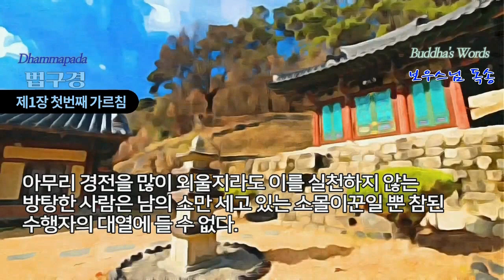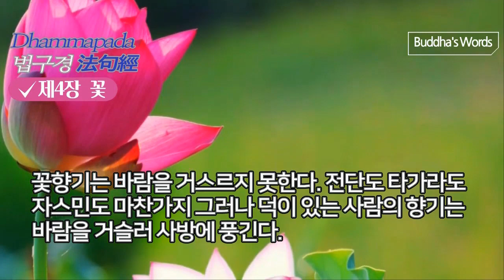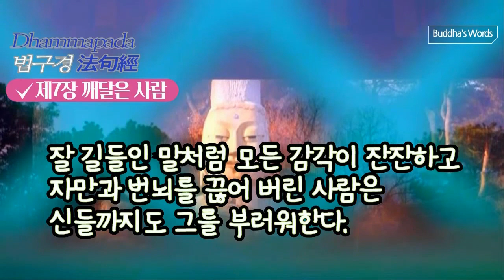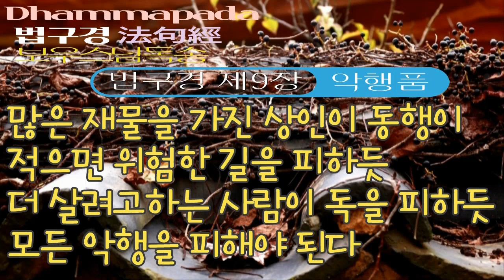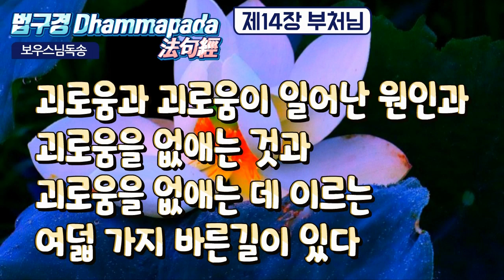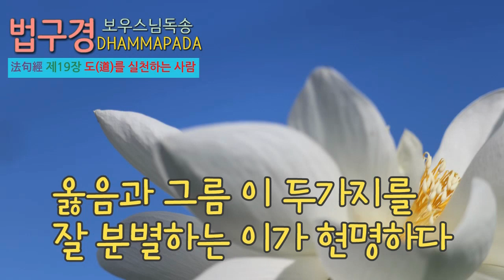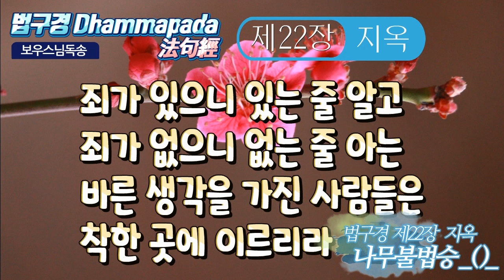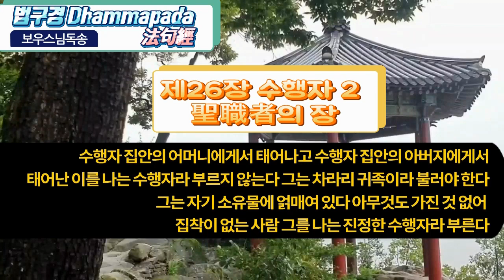법구경 총26장章 423구句 보우스님독송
- 第 1 章. 쌍서품 (雙敍品) - 대구(對句)의 장

- 제1장. 첫 번째 가르침 (인간의 행동 규범)

1句부터~20句까지

- 第 2 章. 방일품(放逸品) - 근면(勤勉)의 장

- 제2장. 부지런히 닦음

21句부터~32句까지

- 第 3 章. 심의품(心意品)]

- 3. 마음의 장

33句부터~43句까지

- 第 4 章. 화향품(華香品) - 꽃의 장

- 제4장 꽃

44句부터~59句까지

​- 第 5 章. 우암품(愚闇品) - 바보의 장​

- 제5장 어리석은 사람

60句부터~75句까지

- 第 6 章. 현철품(賢哲品) - 현자(賢者)의 장

- 제6장 지혜로운 사람

76句부터~89句까지

​- 第 7 章. 아라한품(阿羅漢品) - 성인(聖人)의 장

-THE ARHAT (THE SAINT) [7. 깨달은 사람]

​- 제7장 깨달은 사람

90句부터~99句까지

- 第 8 章. 술천품(述千品) - 천(千) 가지 장

-THE THOUSANDS [8. 천 가지의 장]

-. 제8장 천 가지의 장

100句부터~115句까지

- 第 9 章. 악행품(惡行品) - 악행(惡行)의 장

-EVIL CONDUCT [9. 악 행]

- 제9장 악행

116句부터~128句까지

- 第 10 章. 도장품(刀杖品) - 징벌(懲罰)의 장

-PUNISHMENT [10. 폭력]

-. 제10장 폭력

129句부터~145句까지

- 第 11 章. 노모품(老耗品) - 늙음의 장

-OLD AGE [11. 늙 음]

- 제11장 늙음

146句부터~156句까지

- 第 12 章. 기신품(己身品) - 자신(自身)의 장

-THE SELF [12. 자기 자신]

- 제12장 자기 자신

157句부터~166句까지

- 第 13 章. 세속품 (世俗品 ) - 세속(世俗)의 장

-THE WORLD [13. 이 세상]

- 제13장 이 세상

167句부터~178句까지

​- 第 14 章. 불타품(佛陀品) - 불타(佛陀)의 장

-THE BUDDHA (THE AWAKENED) [ 14. 부처님]

-제14장 부처님

179句부터~196句까지

- 第 15 章. 안락품(安樂品) - 행복(幸福)의 장

-HAPPINESS [15. 진정한 행복]

15. 진정한 행복

197句부터~208句까지

​- 第 16 章. 애호품(愛好品) - 쾌락(快樂)의 장

-PLEASURE [16. 사랑하는 것]

16. 사랑하는 것

209句부터~220句까지

- 第 17 章. 분노품(忿怒品) - 분노(忿怒)의 장

-ANGER [17. 성냄]

17. 성냄​

221句부터~234句까지

​- 第 18 章. 진구품(塵垢品) - 때묻음의 장

-IMPURITY [18. 더 러 움]

18. 더러움

235句부터~255句까지

​-第 19 章. 주법품 (住法品) - 정의(正義)의 장

-THE RIGHTEOUS [19. 도를 실천하는 사람]

제19장. 도를 실천하는 사람

256句부터~272句까지

- 第 20 章. 도행품(道行品) - 길의 장

-THE PATH [20. 진리의 길]

제20장. 진리의 길

273句부터~289句까지

- 第 21 章. 광연품 (廣衍品 ) - 여러 가지의 장

-MISCELLANEOUS VERSES [21. 여러 가지]

-제21장. 여러 가지

290句부터~305句까지

- 第 22 章. 지옥품 (地獄品) - 지옥(地獄)의 장

- THE DOWNWARD COURSE (HELL) [22. 지 옥]

-제22장. 지옥

306句부터~319句까지

​- 第 23 章. 상유품 (象喩品) - 코끼리의 장

- THE ELEPHANT [23. 코 끼 리]

-제23장. 코끼리

320句부터~333句까지

​- 第 24 章. 애욕품 ( 愛欲品) - 애욕의 장

-THIRST (OR CRAVING) [24. 집 착]

-제24장. 집착

334句부터~359句까지

​- 第 25 章. 비구품 (比丘品) - 탁발승(托鉢僧)의 장

-THE MENDICANT [25. 수 행 자 (1)]

-제25장. 수행자1

360句부터~382句까지

​- 第 26 章. 바라문품 (婆羅門品) - 성직자(聖職者)의 장

-THE BRAHMIN - 수 행 자 (2)

- 26. 수행자2

383句부터~423句까지